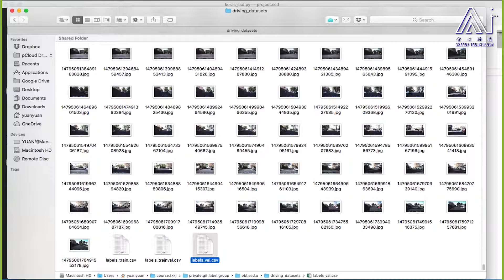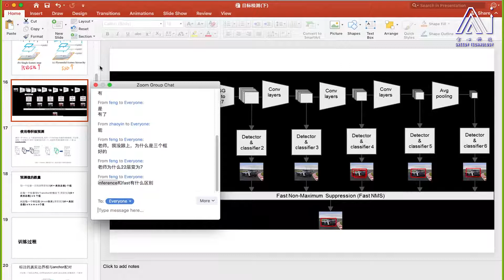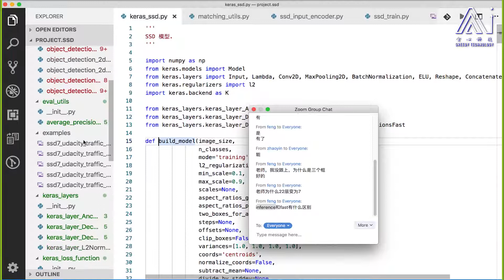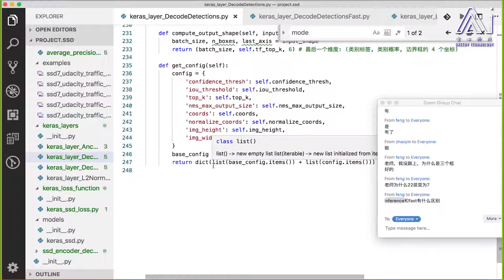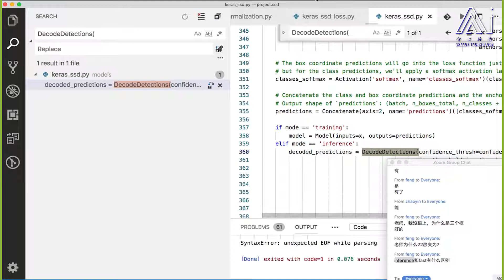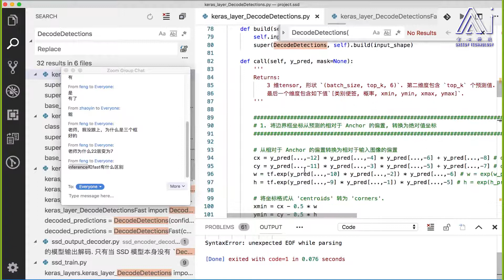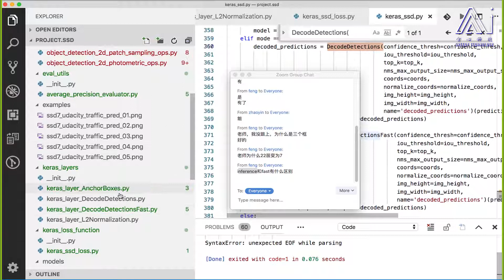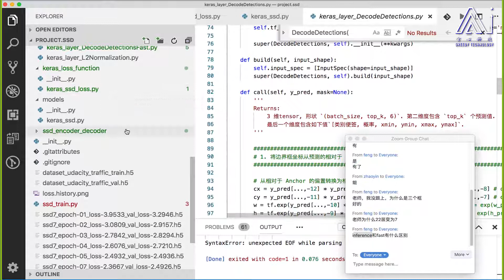任务200：SSD解码的实现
个人付费视频